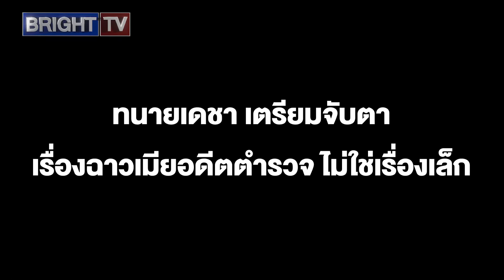ทนายเดชาใกล้ชิดแหล่งข่าว!เผยเรื่องใหญ่อดีตเมียตำรวจจากลักทรัพย์โยงชู้สาวฟอกเงิน พนันออนไลน์ บัญชีม้า